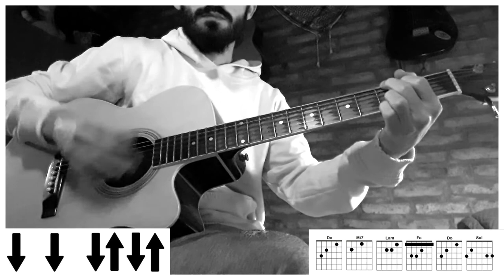GUITARRA | Que Nos Volvamos A Ver - Casi Angeles (Guitarra cover/tutorial) Martin Lopez